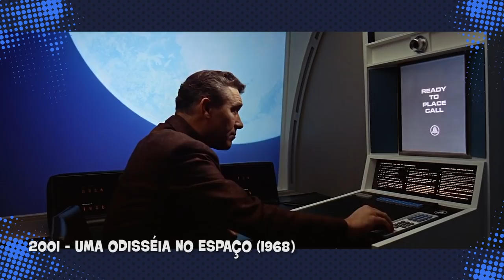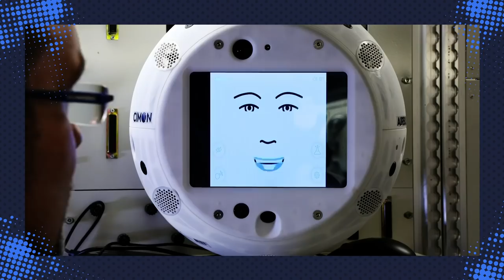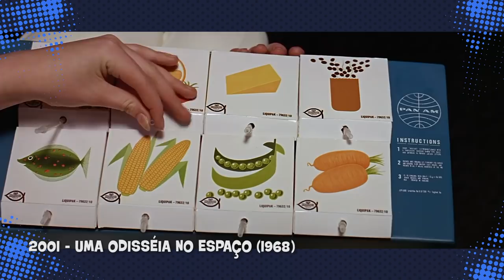5 Filmes que PREVIRAM o FUTURO! 📺 ➡ 📱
Alguns filmes provam que a vida imita a arte. Confira agora os acertos de inovações tecnológicas em filmes como “Blade Runner” e “Minority Report”, ou revoluções sociais, como mostra “O Show de Truman”.